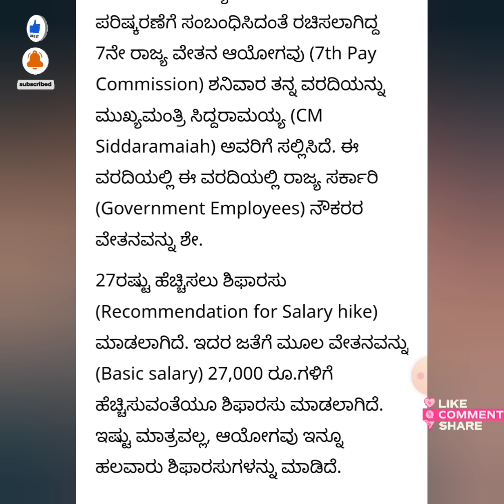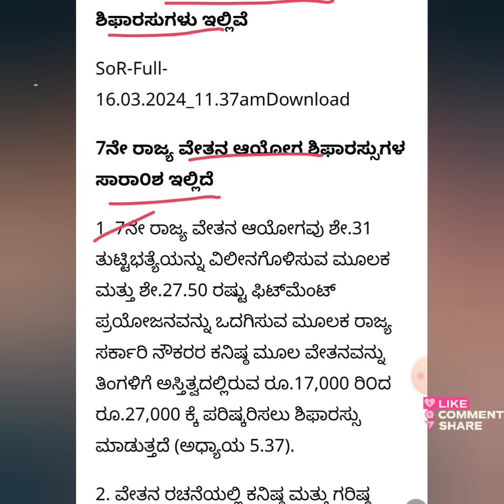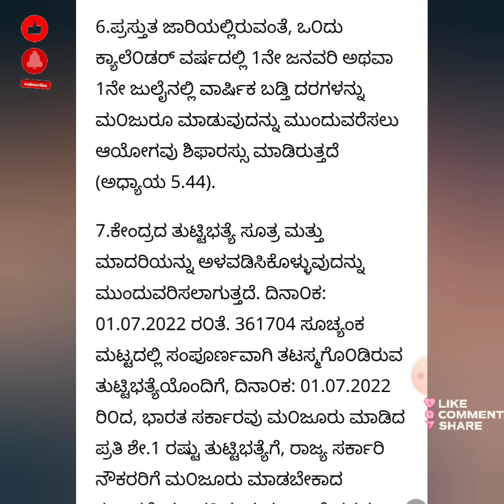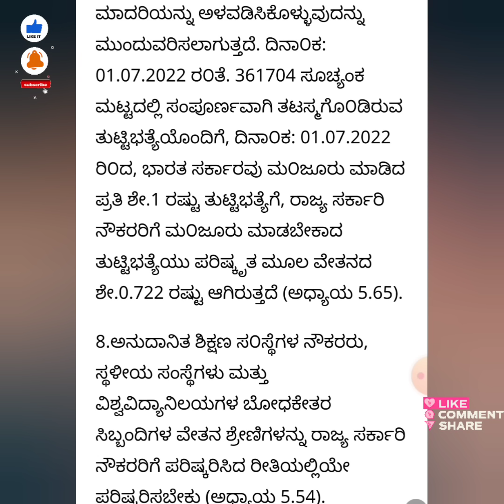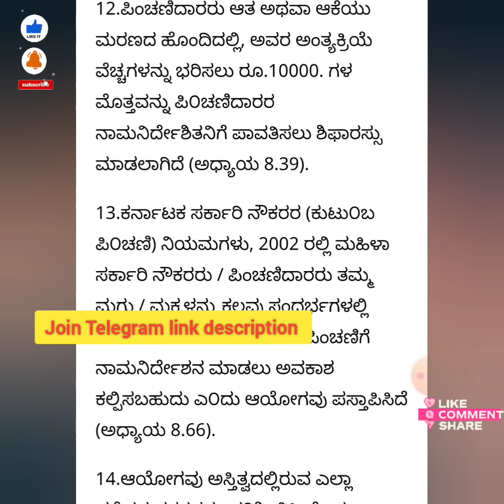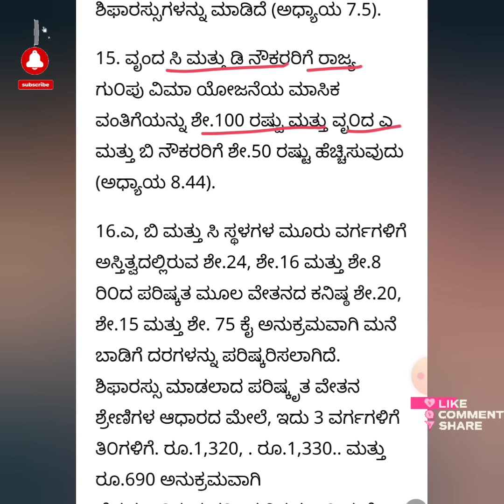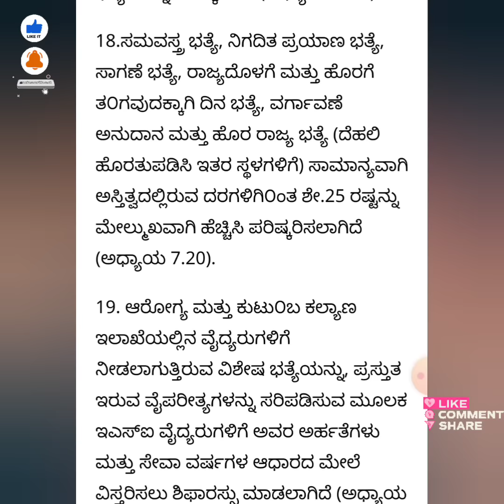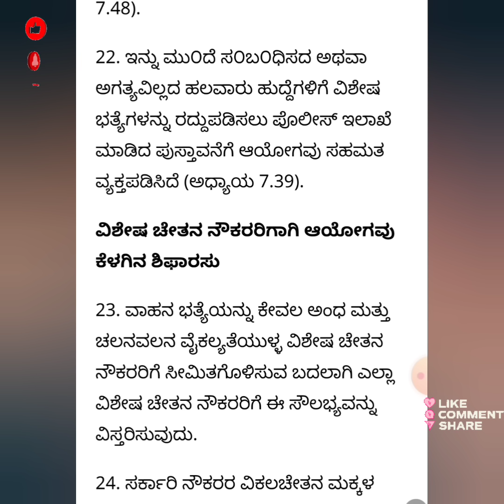ರಾಜ್ಯ ಸರ್ಕಾರಿ ನೌಕರರಿಗೆ ಬಂಪರ್ ಗಿಫ್ಟ್, ರಾಜ್ಯ ವೇತನ ಆಯೋಗ, 27,000 ವರೆಗೂ ಹೆಚ್ಚಳ ಮೂಲ ವೇತನ,ಶಿಫಾರಸ್ಸುಗಳು.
ರಾಜ್ಯ ಸರ್ಕಾರಿ ನೌಕರರಿಗೆ ಬಂಪರ್ ಗಿಫ್ಟ್, ರಾಜ್ಯ ವೇತನ ಆಯೋಗ, 27,000 ವರೆಗೂ ಹೆಚ್ಚಳ ಮೂಲ ವೇತನ, ಇಲ್ಲಿವೆ ಶಿಫಾರಸ್ಸುಗಳು.
2015 ರಲ್ಲಿ ನಡೆದ KARTET ಪರೀಕ್ಷೆಯ ಪ್ರಶ್ನೆ ಪತ್ರಿಕೆಯ ಸರಿ ಉತ್ತರ ಹಾಗೂ ವಿವರಣೆ.ಪತ್ರಿಕೆ 2 (ಸಮಾಜ ವಿಜ್ಞಾನ)Part 1.ನೀವು ನೋಡಿ ತಪ್ಪದೇ ಎಲ್ಲರಿಗೂ ಶೇರ್ ಮಾಡಿ 👇👇

To download puc books get this link 👇
pue.karnataka.gov.in